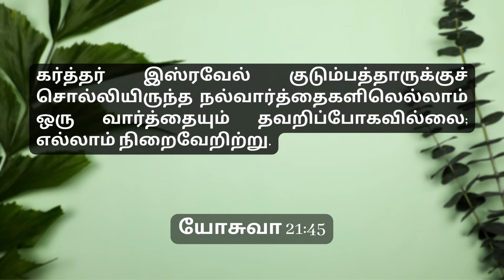ஆண்டவரின் வாக்குதத்தம் நிறைவேற்றப்படும். | யோசுவா 21:45